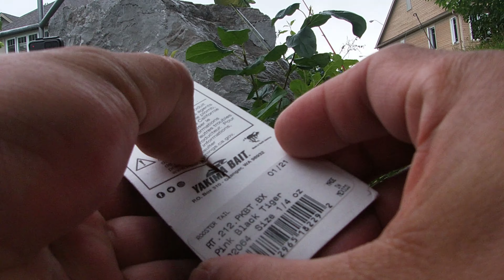BIG SMALLIE AND THE ROOSTER TAIL SPINNER...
Not a PB small mouth bass but my biggest this year(3.3 lbs.) caught on a 7 grams ROOSTER TAIL SPINNER. Using a medium light combo spooled with 8 lbs. braid and 12 lbs. fluorocarbon leader line.